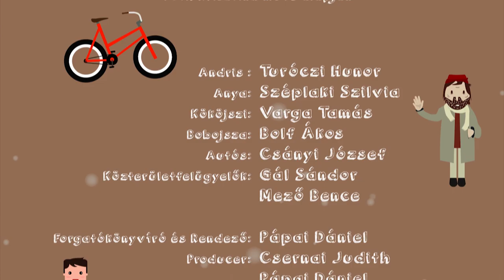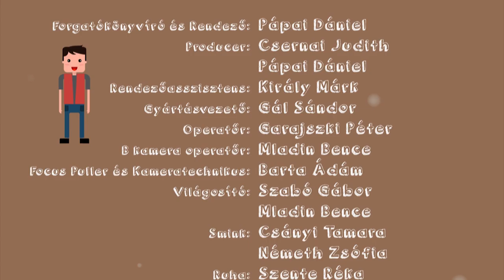TÖRPÉK (rövidfilm) with ENG SUB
Törpék

Egy édesanya története kisfiával és a hajléktalanokkal, az óvodából hazafelé.
A kép ami a szemünk elé tàrul, csak nyersanyaga a làtàsnak. Láss ùjra egy gyermek szemèvel!..

Tóth Krisztina azonos című műve alapján.

Anya: Széplaki Szilvia
Andris: Turóczi Hunor
Kököjszi: Varga Tamás
Bobojsza: Bolf Ákos
A gázoló: Csányi József

Forgatókönyvíró és Rendező: Pápai Dániel
Producer: Csernai Judith, Pápai Dániel
Rendezőasszisztens: Király Márk
Gyártásvezető: Gál Sándor
Operatőr: Garajszki Péter
B kamera operatőr: Mladin Bence
Focus Puller és Kameratechnikus: Barta Ádám
Világosító: Szabó Gábor, Mladin Bence
Smink: Csányi Tamara, Németh Zsófia
Ruha: Szente Réka, Szokolai Janka
Hangmérnök: Nagy Gergely, Gerő András Péter
Transzfer: Merkl Balázs
Helyszínbiztosító: Koráng Csilla
Werk fotók: Kiss Bálint

Hangutómunka: Nagy Gergely
Zene: Elekes Gergő
Vágó: Pápai Dániel, Boros Viktor
Fényelő: Hain Réka
Főcím animáció: Féniász András

Köszönet:

Bólyai Utcai Óvoda
Csernai Judith
Damásdi Anikó
Darabos Márta
Dubi Ilona
Dubóczky Erzsébet
Ferenczi Gábor
Hargittai László
Horváth család
Kulissza Készséfejlesztő Alkotóműhely
Pápai család
Réz András
Sealorient Kft.
Turóczi Levente